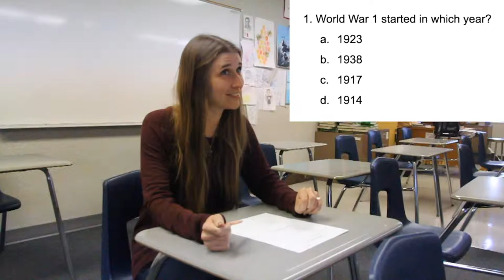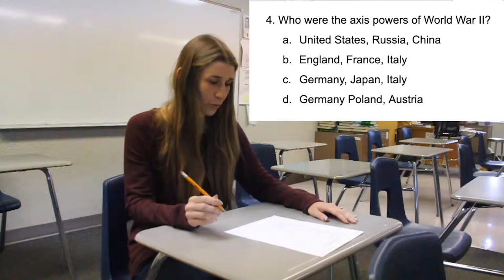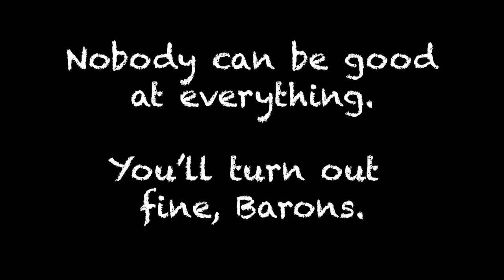Teachers Worst Subjects (S17 Ep14)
Produced by Olivia Krueger, Tori Hirota, and Anna Norris